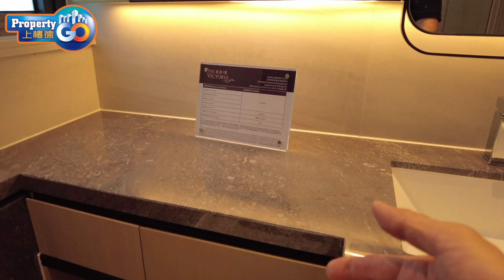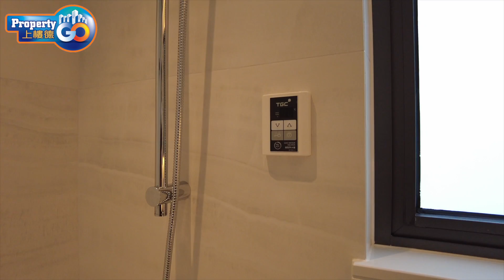維港1號 One Victoria 🦶現樓踩場 EP1🥇｜單位 環境｜🔥 啟德跑道 Park Peninsula｜中國海外【新盤須知】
維港1號 (ONEVICTORIA) 同你踩場睇返幾現樓單位於啟德承豐道21號。發展商為#中國海外。位於啟德承豐道21號，共有2幢高座及1幢低座，提供1059伙，戶型分為標準戶及特色單位，前者的間隔涵蓋一至四房。戶型分為標準戶及特色單位，前者的間隔涵蓋一至四房，實用面積介乎329至1793方呎。小學校網為34校網。中學校網為九龍城區。維港1號的預計關鍵日期為 31/03/2023

第 1 座之第1A及1B座： 32層
第 2 座之第2A及2B座： 32層
迎海大宅： 6層

🟦  MeWe | PropertyGo by 上樓德